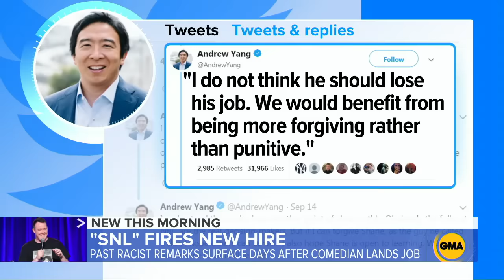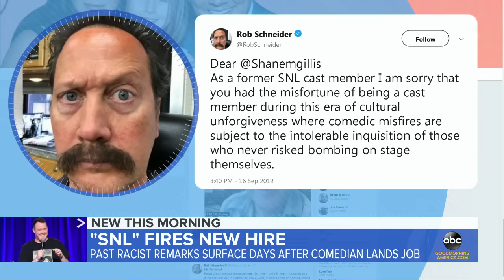'Saturday Night Live' fires Shane Gillis amid controversy l ABC News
Soon after Gillis was announced as a new cast member, video surfaced of him mocking a Chinese accent and using a racist slur to refer to Asian people.